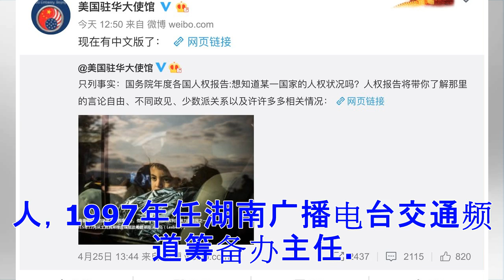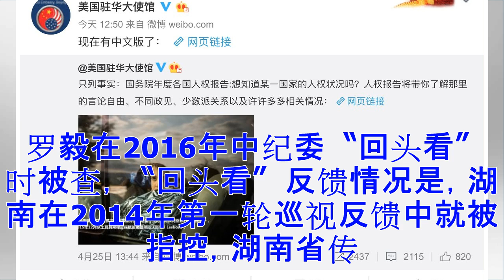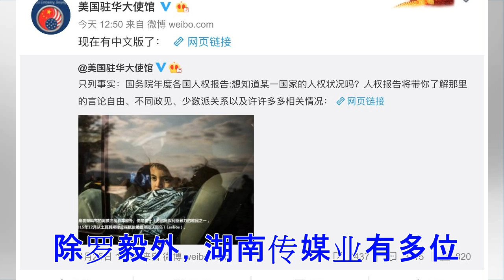♡隐瞒党员身份偷获美绿卡 湘美女副台长获刑5年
前湖南广播电视台副台长、经营与产业管理委员会主任罗毅一案，6月1日宣判，罗毅被判处五年半有期徒刑。（资料图片） 前湖南广播电视台副台长、经营与产业管理委员会主任罗毅一案，6月1日宣判，罗毅被判处五年半有期徒刑。在对罗的公诉中，提到其隐瞒中共党员和官员身份，违规获取了美国绿卡和香港居民身份证件。 6月1日，湖南永州中院对湖南广播电视台原党委委员、副台长兼经营与产业管理委员会主任（副厅级）罗毅，涉嫌贪污、受贿罪、非法经营同类营业罪一审公开宣判，罗毅被判有期徒刑五年六个月，处罚金人民币60万元人民币。 罗毅当庭表示，真诚的认罪、悔罪，接受法院的判决，不上诉。 公开资料显示，现年56岁的罗毅是湖南常德市汉寿县人，1997年任湖南广播电台交通频道筹备办主任。2010年湖南广播影视集团改制成为湖南广播电视台，罗毅出任党委委员、副台长。 此后，罗毅一直负责广告招商。湖南台每年会召开大型的广告推介会，将台里的整体广告资源拿出来招商，好几次都是罗毅作为台里的大领导出来讲话，介绍台里的广告政策、资源以及知名导演制作的节目。 罗毅在2016年中纪委〝回头看〞时被查，〝回头看〞反馈情况是，湖南在2014年第一...